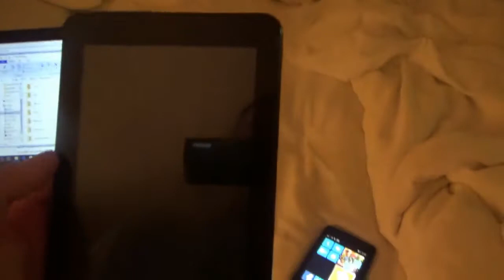The Not Your Rapper's Rapper Tour - Week 12 (Christian Nerdcore)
The twelfth and final  week of The Not Your Rapper's Rapper Tour starts off celebrating Father's Day.  We get some bad news that our final show is cancelled last minute which leaves us in a bind.  The entire week is spent driving back to Phoenix, with one stop in Topeka, KS to do some ministry.

Sign up for Erik Stephen's e-mail subscription and get three free Christian Nerdcore songs